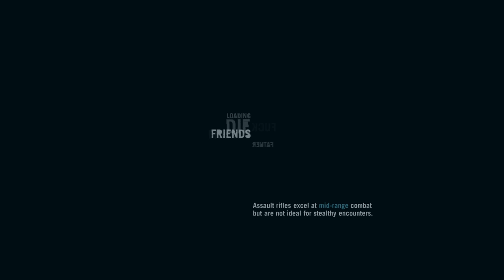Far Cry - Episode 4 - Magic Mushrooms !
In This Episode We Get Explore A Cave To Find Mushrooms Sounds Fun !